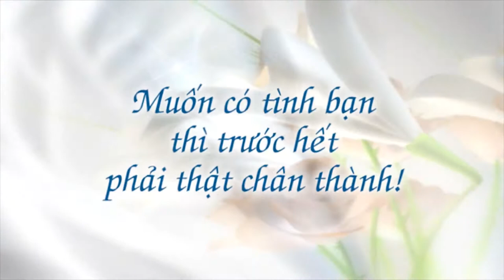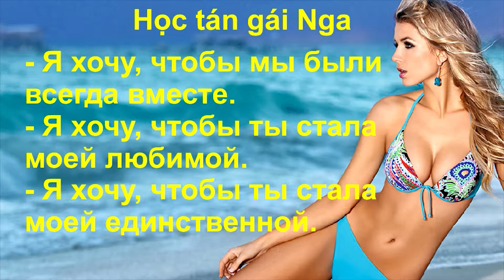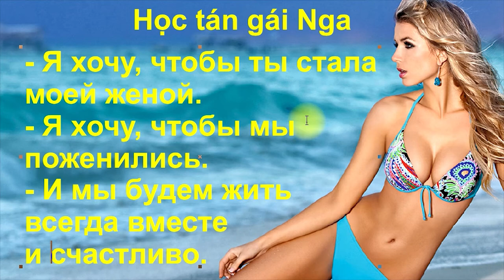CACH TAN GAI BANG TIENG NGA Học Tiếng Nga giao tiếp qua hội thoại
Học Tiếng Nga giao tiếp qua hội thoại theo chủ đề  làm quen gần gữi hơn với những người bạn gái của mình. (Created By Hoàng Video)
Xin cám ơn anh!